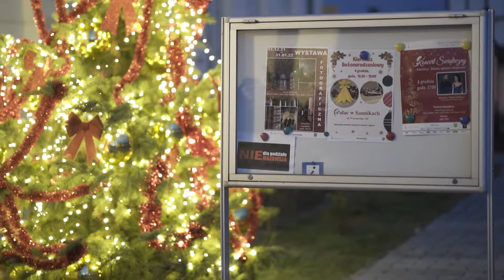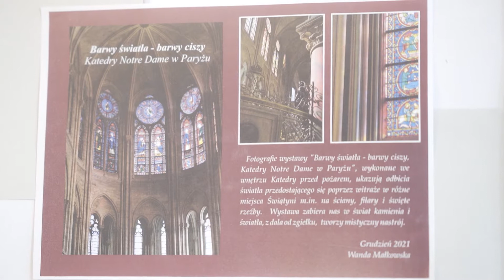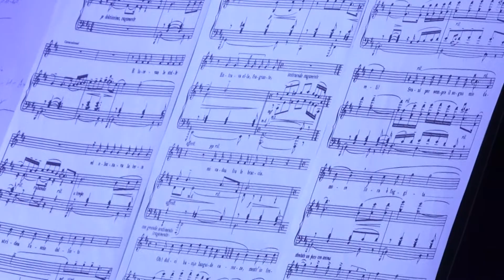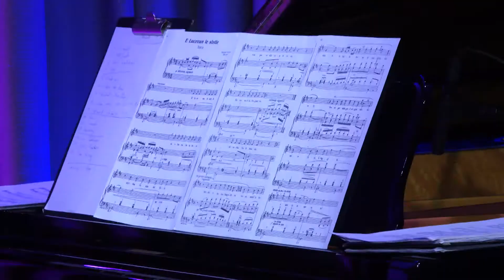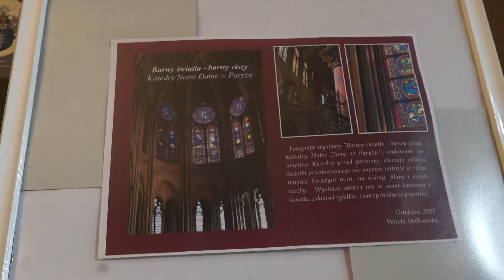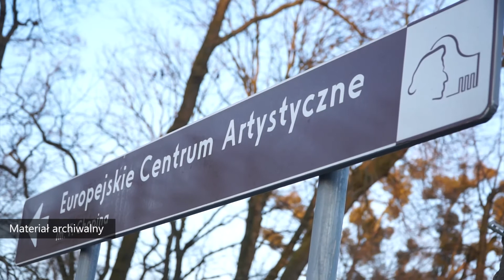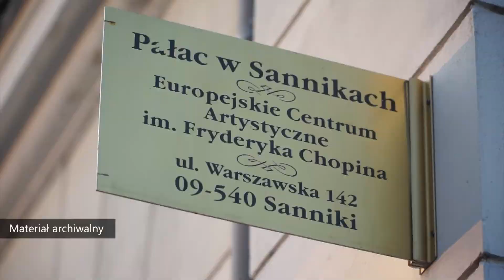W Sannickim Pałacu - Koncert Świąteczny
Tegoroczny koncert świąteczny w europejskim centrum artystycznym im. Fryderyka Chopina odbył się w wyjątkowych okolicznościach. Za oknem prószył śnieg, a na scenie można było wysłuchać koncertu w wykonaniu duetu – Sokolniccy, przy akompaniamencie profesora Andrzeja Tatarskiego. Natomiast na I piętrze Pałacu, w Sali wystaw czasowych odbył się wernisaż wystawy fotograficznej Wandy Małkowskiej pt; Barwy światła, barwy ciszy, katedry Notre Dame w Paryżu.